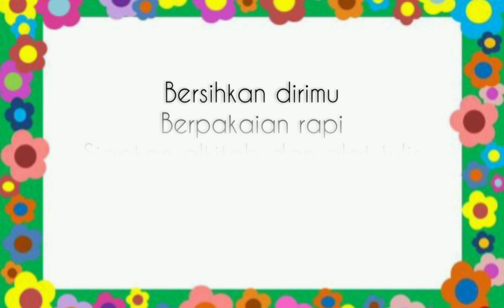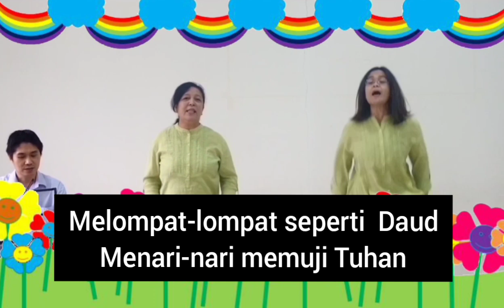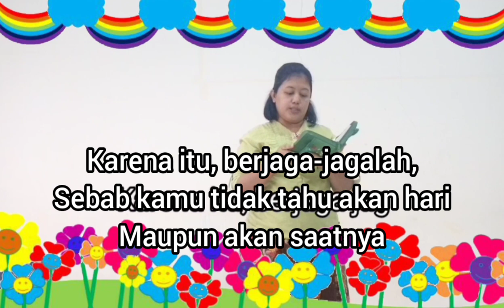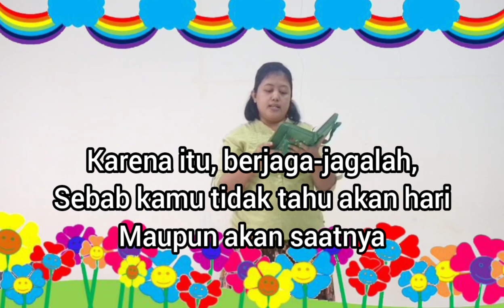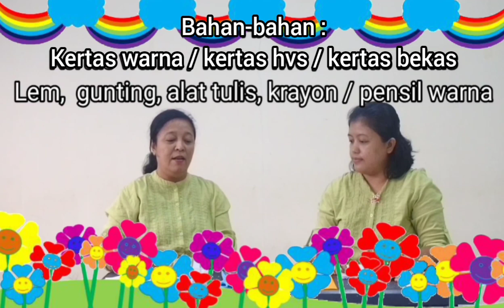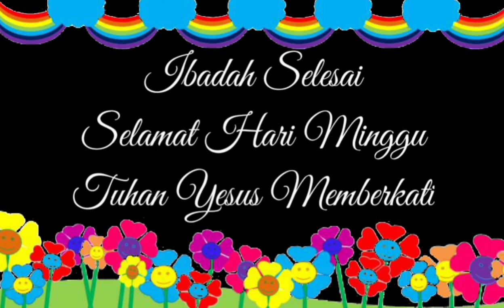Kebaktian Sekolah Minggu Kelas Kecil GKI Citra Raya 14 Juni 2020